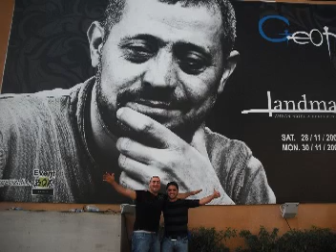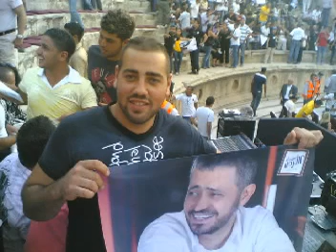جورج وسوف عتابا